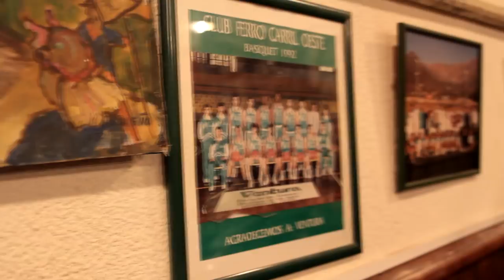KAREN BENNETT - Promotional Video Spot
Filmado y editado por Nacho Miyashiro en 2013
Filmed & edited by Nacho Miyashiro in 2013

Lugares:  El Viejo Buzón - Chequefest 2013 - Teatro vorterix
Venues:  El Viejo Buzón  - Chequefest 2013 - Teatro Vorterix